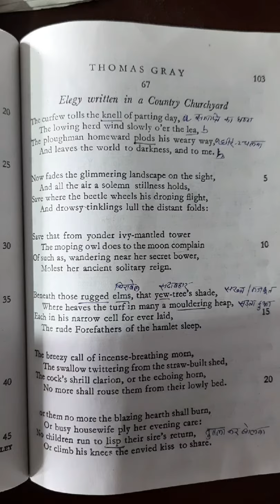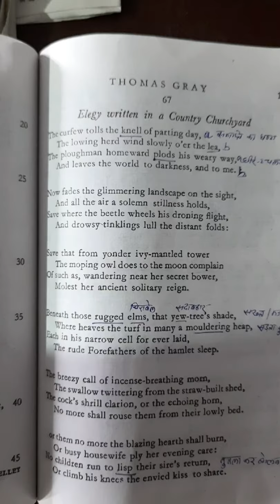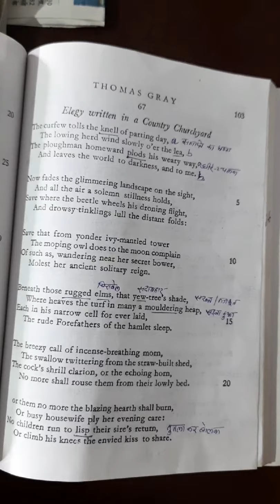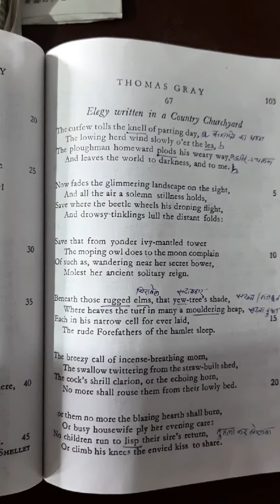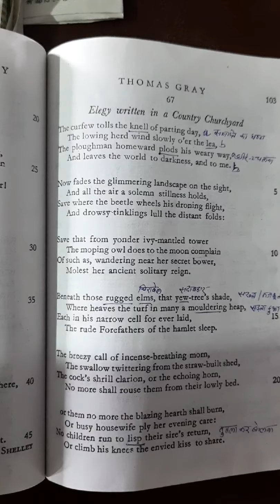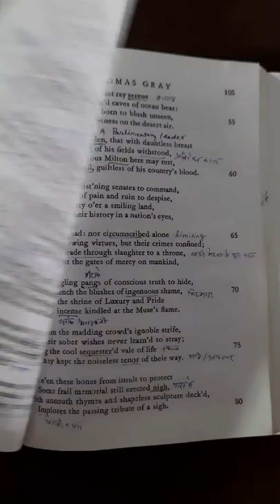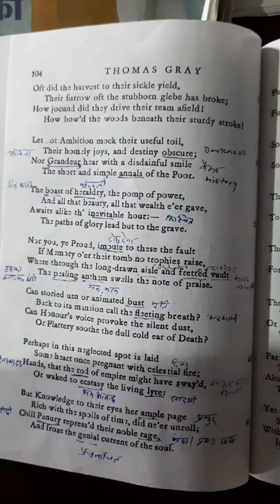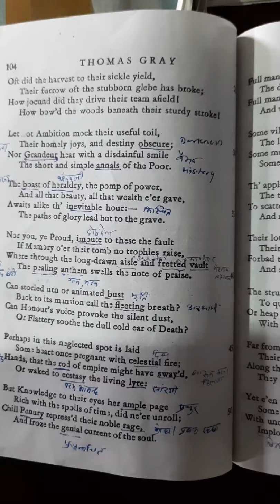Elegy written in a country churchyard-2 (b.a.part-2)